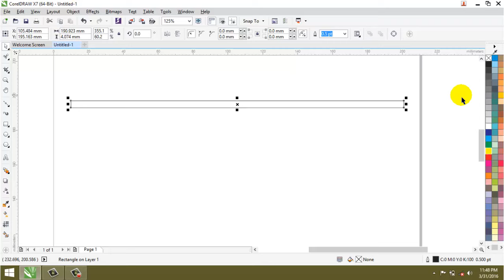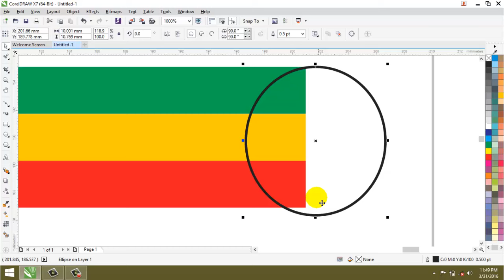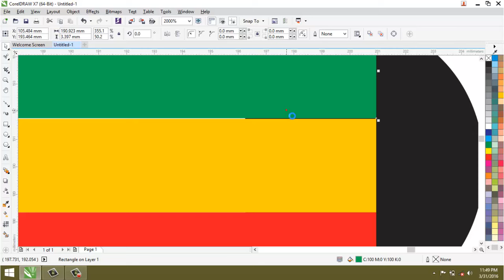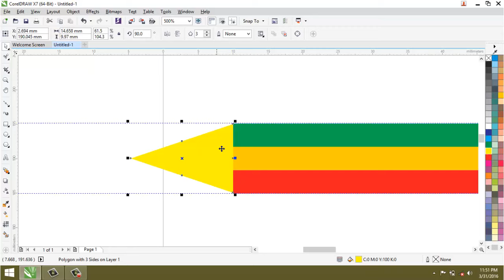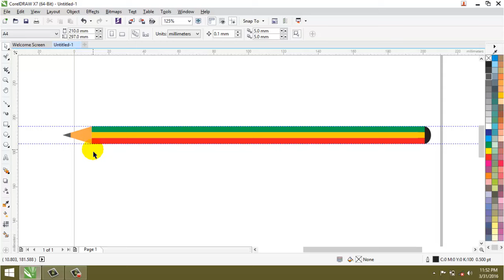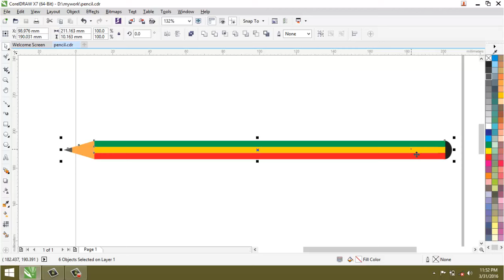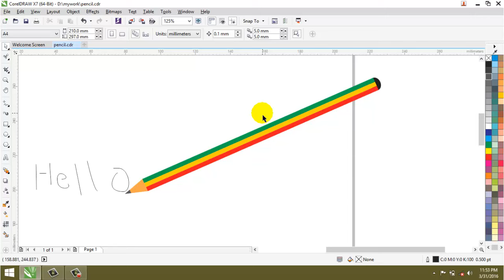How to Make and Design Custom Pencil or Pen with CorelDraw X7 in Hindi